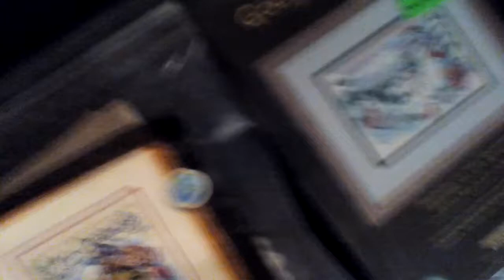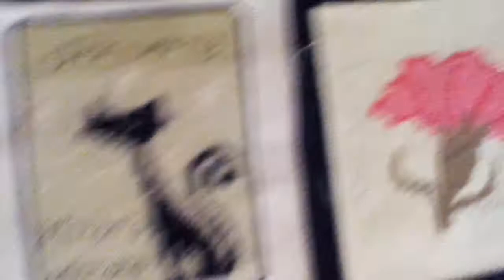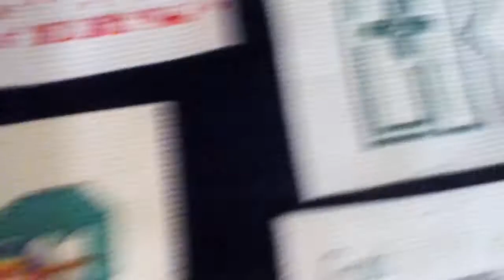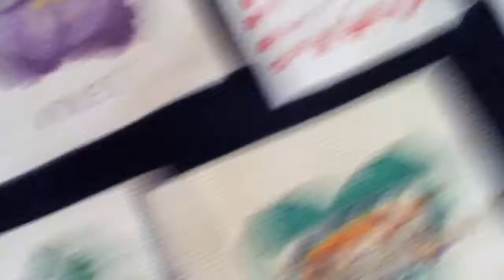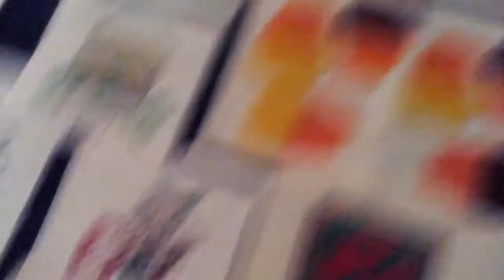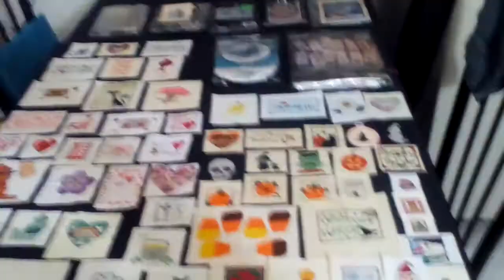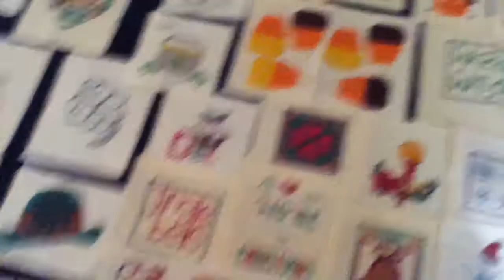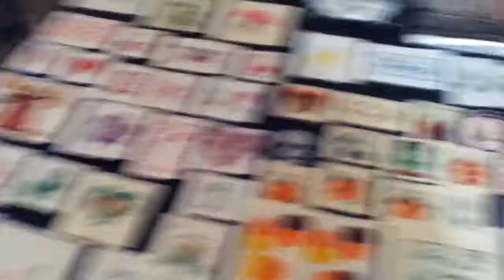My cross stitch collection